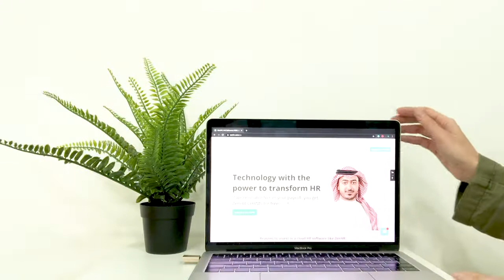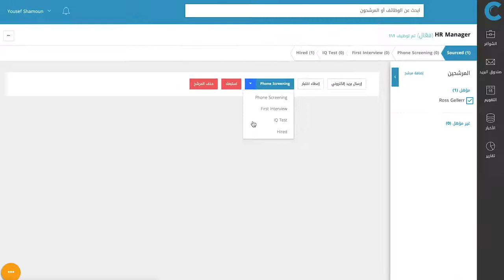تكنولوجيا ذكية لأتمتة إدارة الموارد البشرية ZenHR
زن آتش ار هو عبارة عن نظام إدارة موارد بشرية قائم على السحابة مترجم لمنطقة الشرق الأوسط وشمال إفريقيا، لإدارة عمليات الموظفين؛ كشوف الرواتب؛ الحضور؛ الوقت؛ العطل وغير ذلك